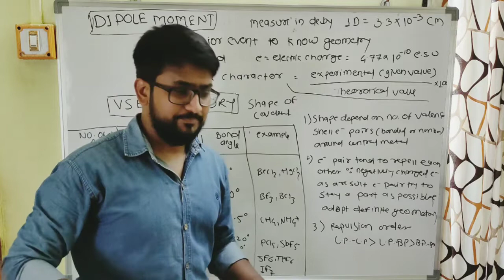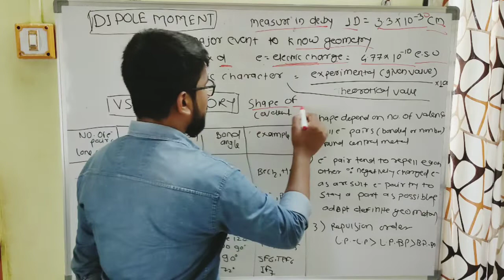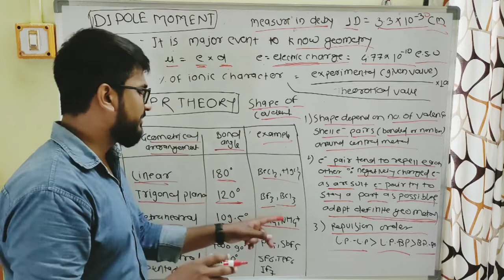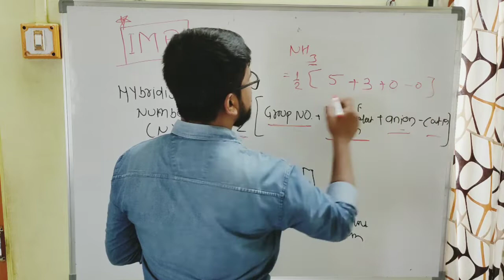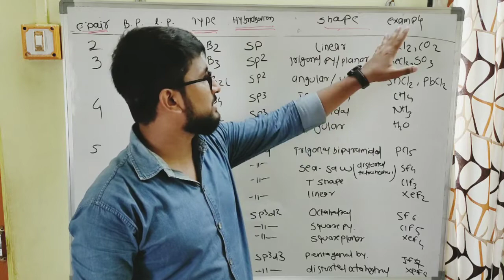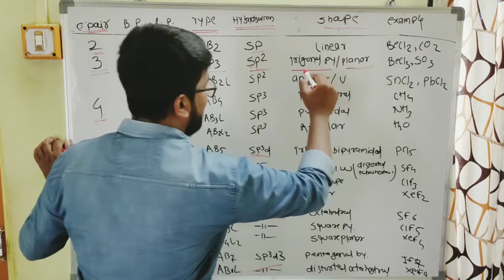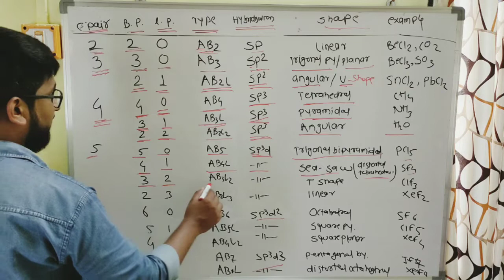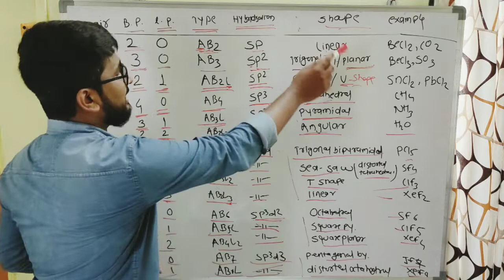Chemical Bonding Part-3|| Dipole moment,VSEPR theory & most imp tricks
या महामारीच्या काळात तरुणांना एक मदतीचा हात म्हणून आम्ही 'आधार'-एक हात मदतीचा हे youtube channel सुरू केले आहे. येथे आम्ही 10th झालेले तसेच 11th ,12th आणि NEET चे मोफत classes सुरू करत आहोत. या कार्यात सहभाग म्हणून या मोफत सेवेचा गरजूंना मदत पुरवता यावी यासाठी या channel ला प्रत्येक विद्यार्थ्यांपर्यंत पोहचवण्यास आम्हाला मदत करा.